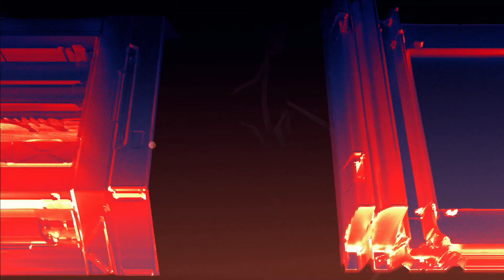Archer: 1999 S10E06 Trailer | 'Road Trip' | Rotten Tomatoes TV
Check out the new Archer:1999 Season 10 Episode 6 Trailer!

US Air Date: July 10, 2019
Starring:  H. Jon Benjamin, Judy Greer, Amber Nash
Network: FXX
Synopsis: Daydreams of an interstellar road trip turn into an existential nightmare.